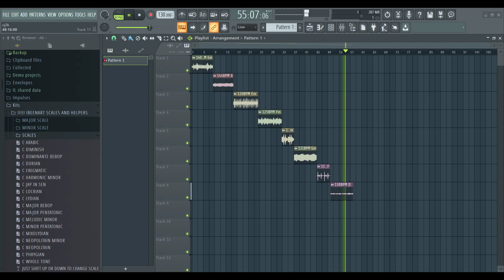FREE EXPERIMENTAL SAMPLES (Royalty Free)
Experimental Samples
100% ROYALTY FREE